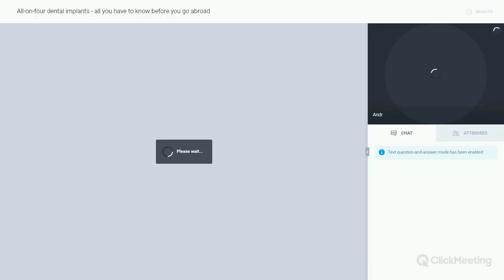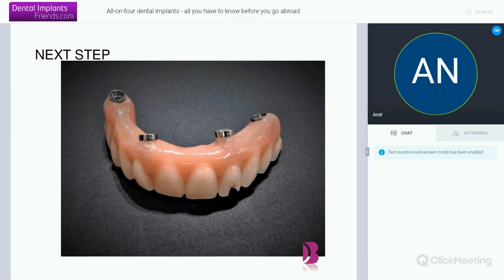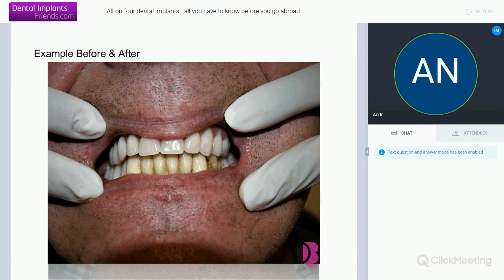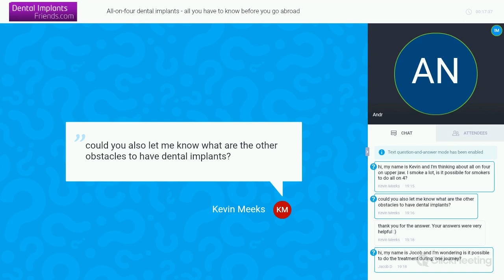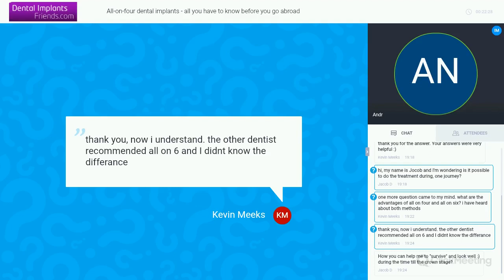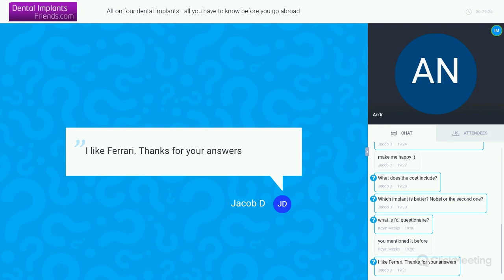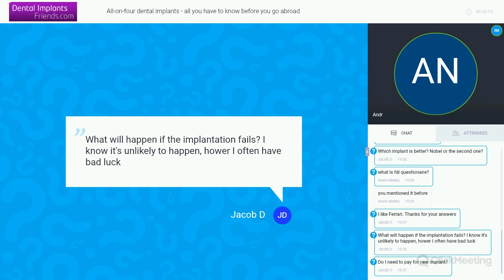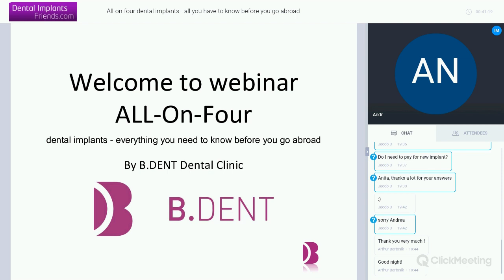All-on-4 dental implants - everything you need to know - webinar